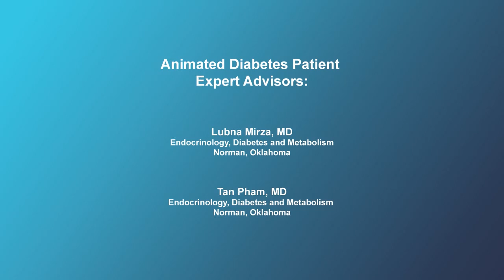Oral medications used to treat type 2 diabetes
Experts provide simple, understandable explanations about the different oral medications that are available for the treatment of type 2 diabetes. They discuss the major classes of drugs and modes of action.